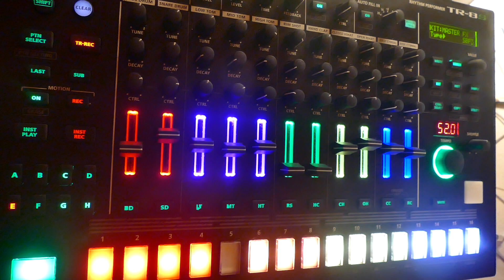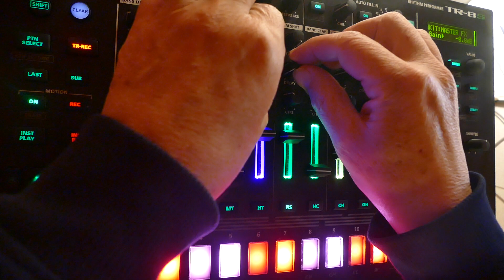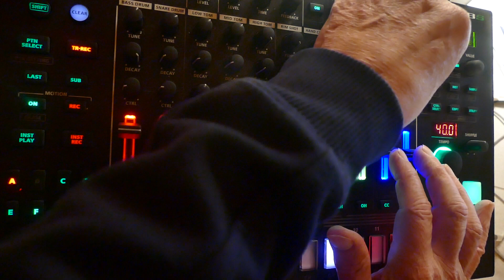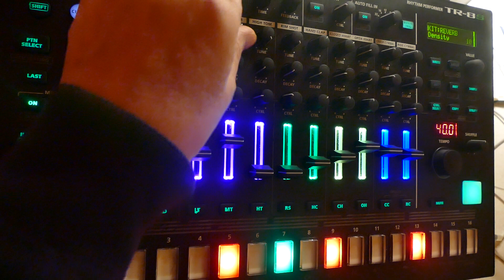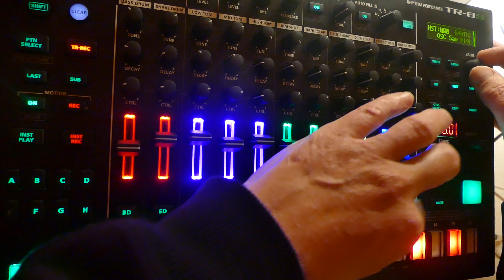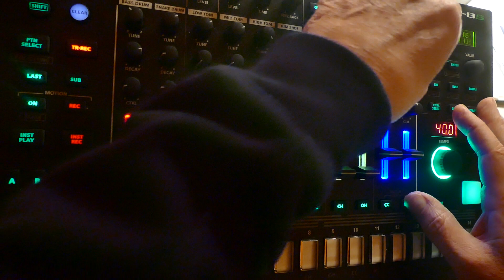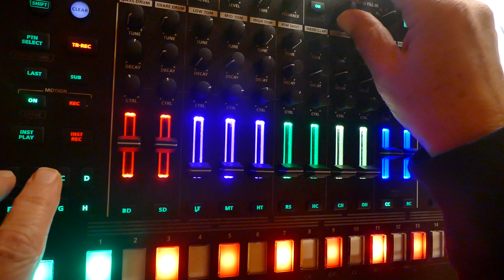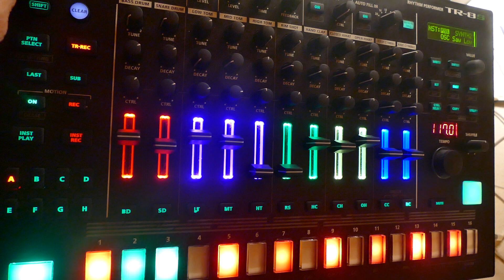ROLAND TR-8S: LOOK DAD NO COMP !